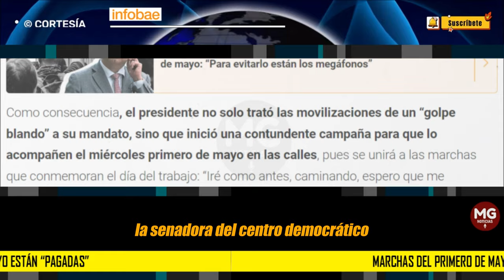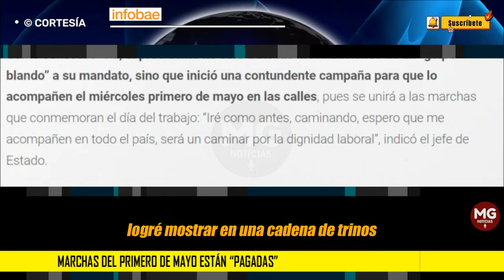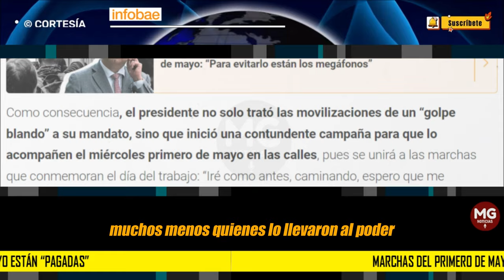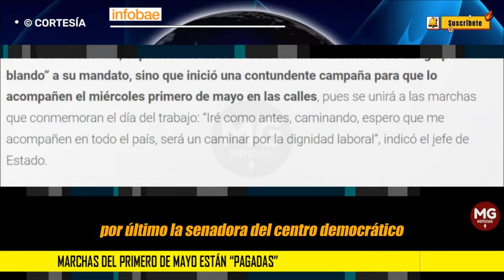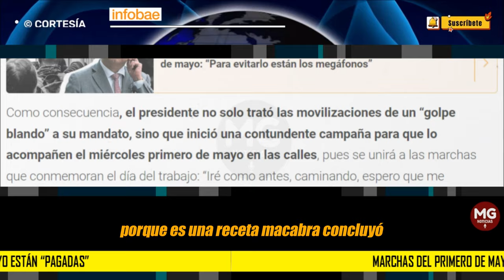"MARCHAS PAGADAS" 🟡 Duras palabras María Fernanda Cabal contra el mandatario de izquierda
La senadora lanzó duras palabras contra el mandatario de izquierda, asegurando que los triunfos del mandatario se han basado en dañar “lo que hay”; además, sostuvo que sus propuestas han generado incertidumbre en la población y diversos sectores:
INFOBAE